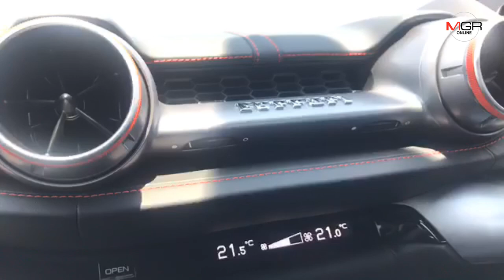ลองของแรง 800 ม้า ในเจ้า Ferrari 812 Superfast 09/03/2019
ลองขับจริง Ferrari 812 Superfast 09/03/2019

ลองของแรง 800 ม้า ในเจ้า Ferrari 812 Superfast ค่าตัวจิ๊บๆ 787,000 ยูโรเท่านั้น

ลองขับจริง Ferrari 812 Superfast ตัวท้อปแรงสุดแห่งค่ายม้าลำพอง 800 แรงม้า จะเร้าใจแค่ไหน ตามมาดูกัน กับค่าตัว 787,000 ยูโร หรือ แค่ 30 ล้านบาทเท่านั้น